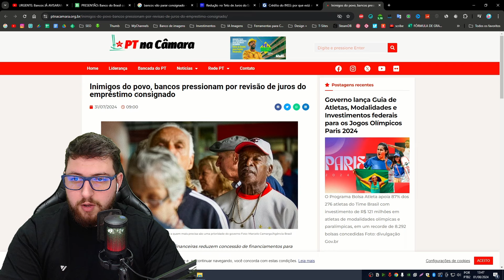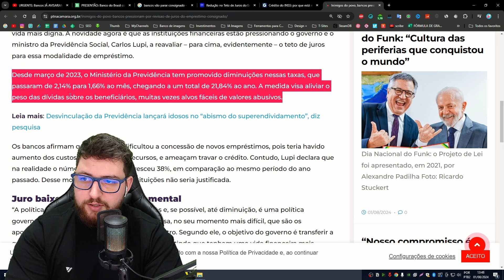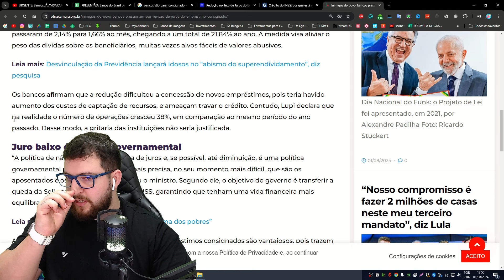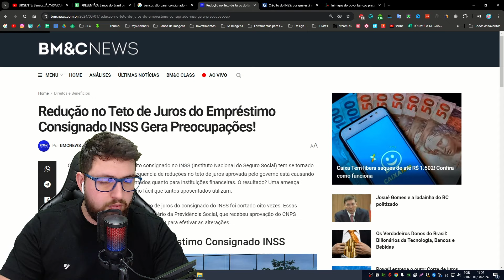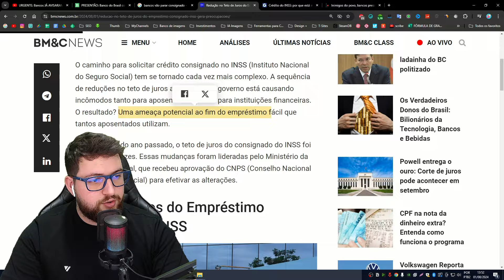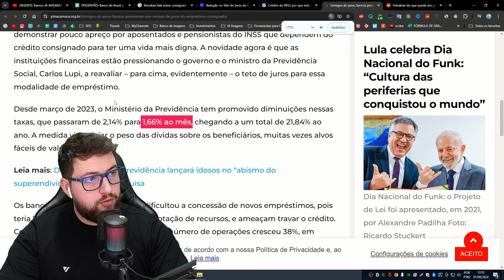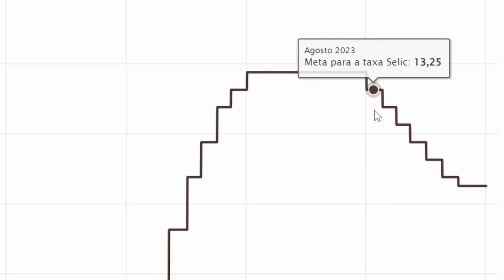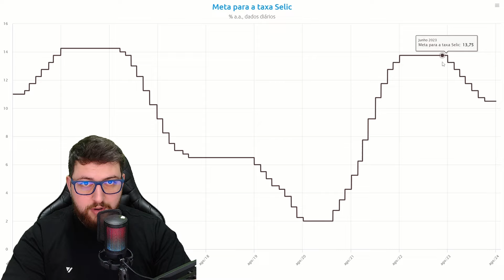COMEÇOU HOJE: FIM do CONSIGNADO para APOSENTADOS e PENSIONISTAS, NOVA LEI VAI EXIGIR ... ENTENDA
Entre no nosso grupo do WhatsApp VIP com Sorteios semanais!
Toque no link abaixo e participe